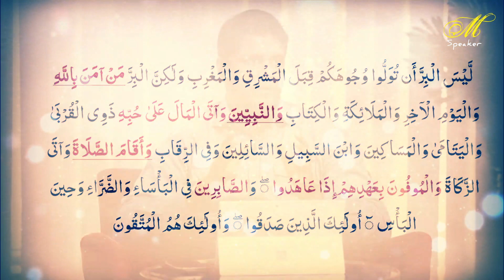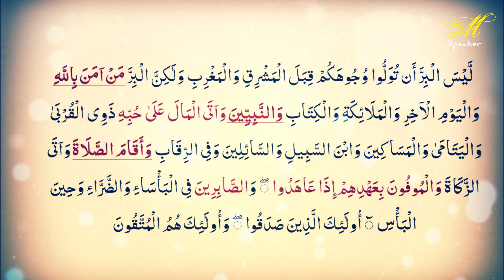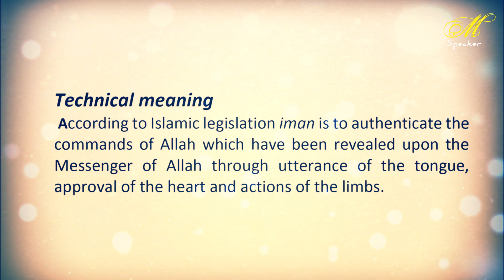Neiki Ka Asal Maqsad Hai Kiya | Motivational Speaker | Muhammad Ali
Aslam o Alaikum
Topic: Neiki Ka Asal Maqsad Hai Kiya
Speaker: Muhammad Ali
Motivational Speaker | Muhammad Ali | wach the long and shorts videos | Latest bayan and clip waching my videos and share.